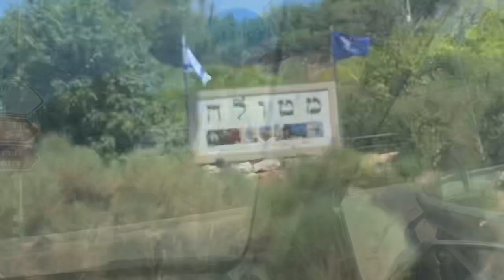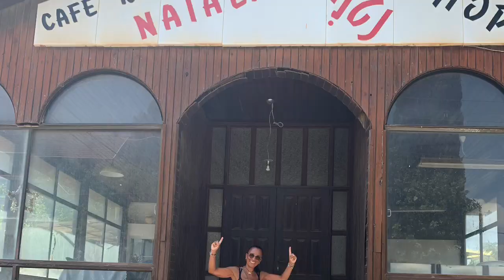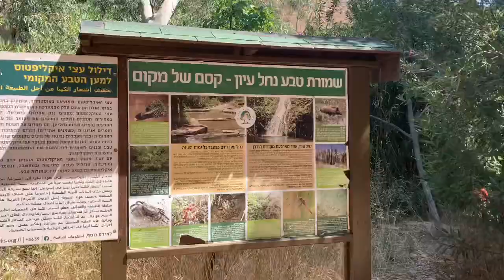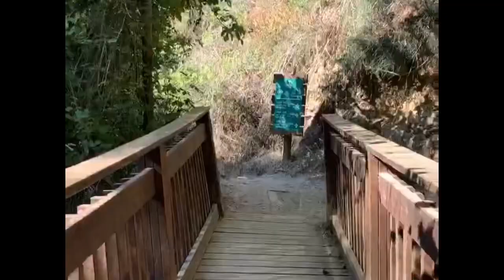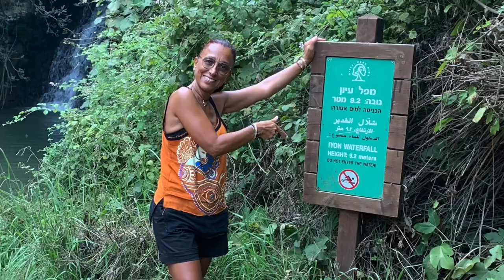Metula la cascade Ayun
À l'extrémité nord du pays, où l'atmosphère est galiléenne et différente, un ruisseau ruisselle, connu pour sa cascade de fournaise, dont les eaux tombent d'une hauteur de trente mètres dans une piscine spectaculaire. Les randonneurs peuvent profiter d'une végétation riche et de superbes vues.